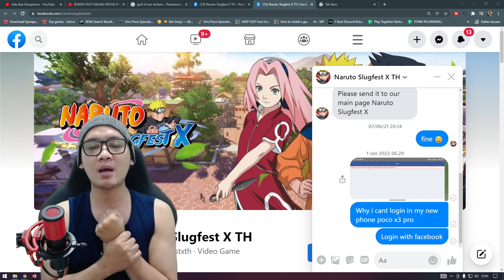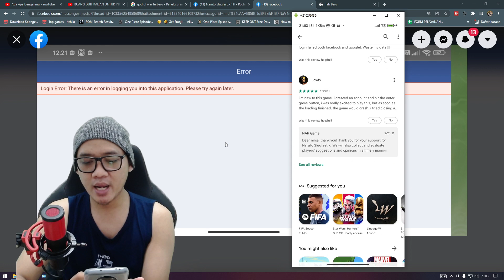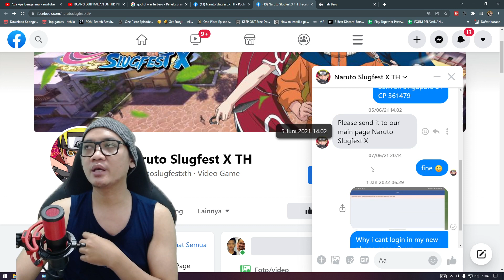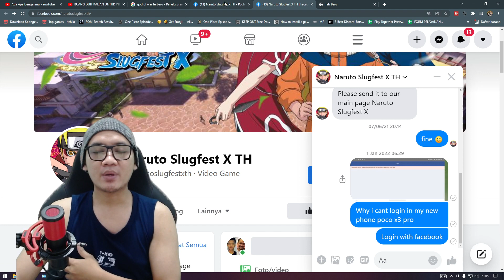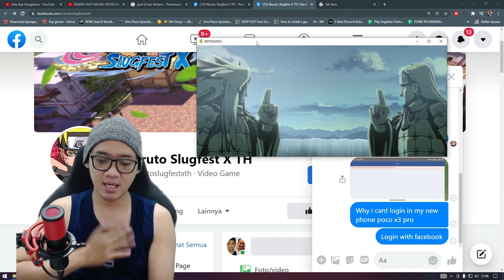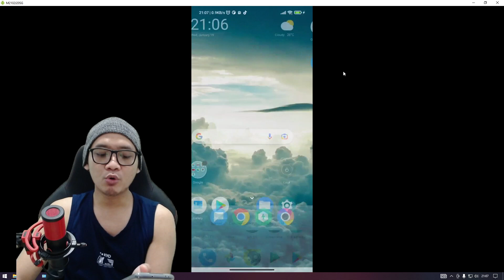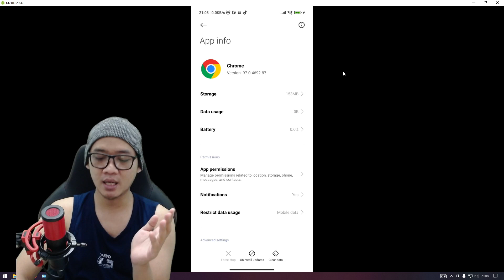Tutorial Gagal Login Facebook Naruto Slugfest X 2022 DIJAMIN AUTO BISA !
Terima kasih yang sudah klik video ini teman!
Ini adalah video

Gear Gaming Ku!

Mau donasi?